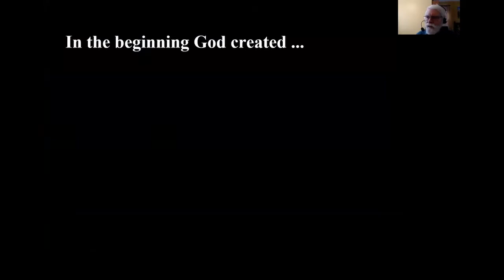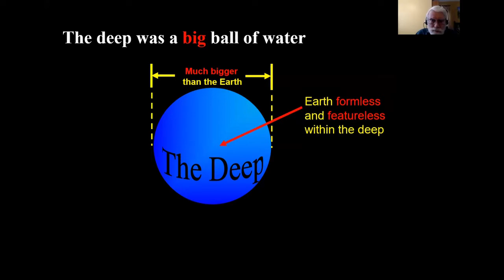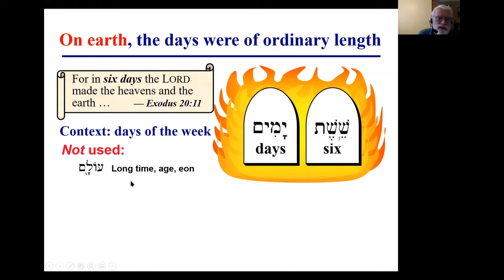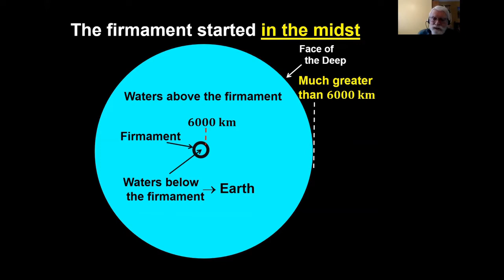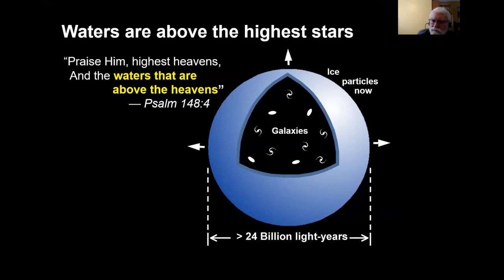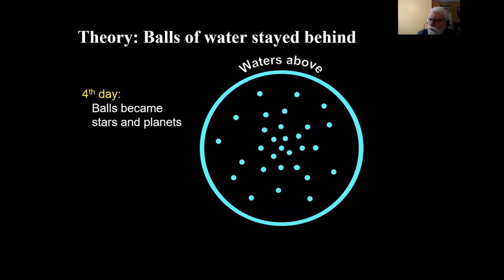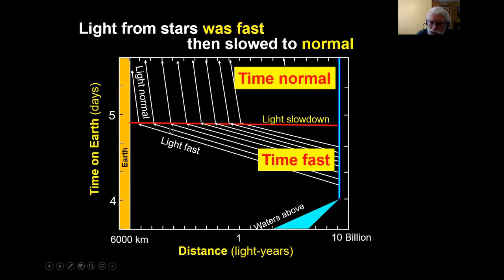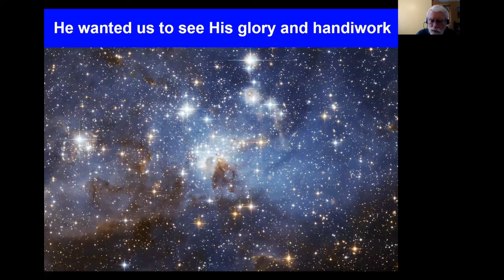Rusell Humphreys - Toward a more Biblical Cosmology